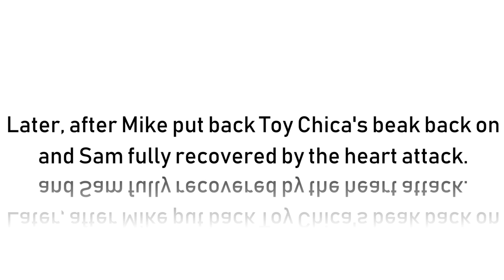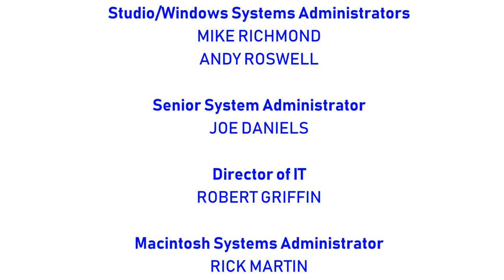[#1930]CBS Television Studios Logo Bloopers | Episode 72 | Five Nights at Freddy's ('20 Rebroadcast)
NOTE: Happy Friday the 13th from STC Official | STC Officiel!

First Uploaded: September 16, 2018
First Rebroadcasted: October 22, 2019